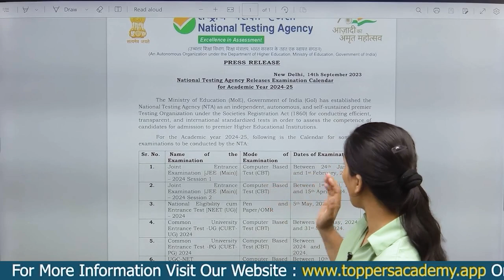Official exam date announced: JEE main 2024 | NTA news & big update | Toppers Academy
Stay ahead of the curve with the latest JEE Main 2024 news and big updates from NTA! In this informative video, we bring you crucial insights into the upcoming JEE Main exam, with all the essential details you need to know. Discover changes in the exam pattern, important dates, and expert tips to ace the test. We'll keep you informed about registration procedures, syllabus alterations, and any new guidelines set by the National Testing Agency (NTA). Don't miss this comprehensive update to boost your JEE Main 2024 preparation.